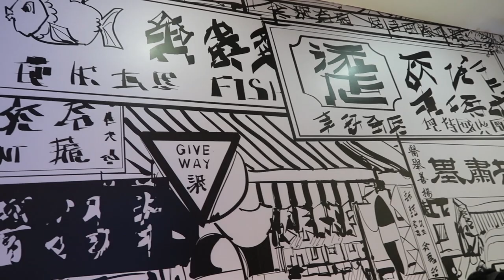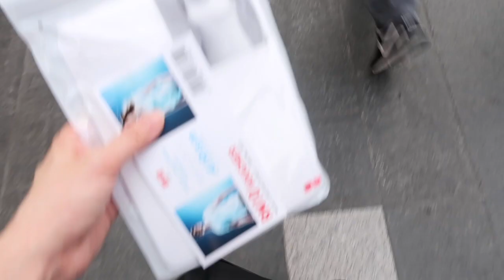Get ready with Me | Potato Salad | Rose Tea | Lunch and Dinner | Coffee